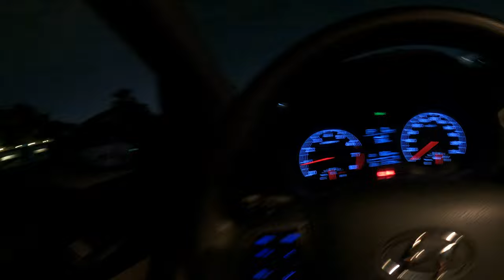Hyundai Accent 2019 | POV Night Drive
Country of manufacture: South Korea
Model: 2019
Number of passengers: 5
Vehicle colour: silver, grey , white , black , blue
Vehicle type: Hyundai Accent
1.6 liters
km: 121,357 km
v4